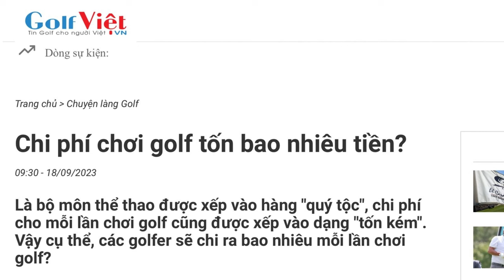Đảng cho quan chức nhận hối lộ “không vụ lợi” - ngược nguyên tắc pháp quyền!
Khái niệm “Hối lộ (hoặc tham nhũng) nhưng không vụ lợi” chỉ là sự ngụy biện, cưỡng từ đoạt lý, phát sinh một cách méo mó, tùy tiện, trong nền tư pháp Việt Nam giai đoạn hiện nay. Trước đó, việc nộp tiền khắc phục hậu quả để tránh xét xử hình sự, được ông Lê Minh Trí - Viện trưởng Viện Kiểm sát Nhân dân Tối cao - đề xuất vào tháng 6/2022. Nghị quyết 03/2020 của Hội đồng thẩm phán Tòa án Nhân dân Tối cao, có hiệu lực từ tháng 2/2021, theo đó, nếu người tham ô, nhận hối lộ, tự nguyện nộp lại ít nhất 3/4 tài sản tham nhũng... thì sẽ được giảm án.